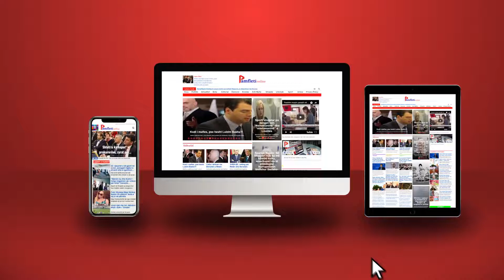Qëlloi me grusht Berishën, Artan Hoxha: Militantët e PD tentuan të godisnin me thikë Gert Shehun!